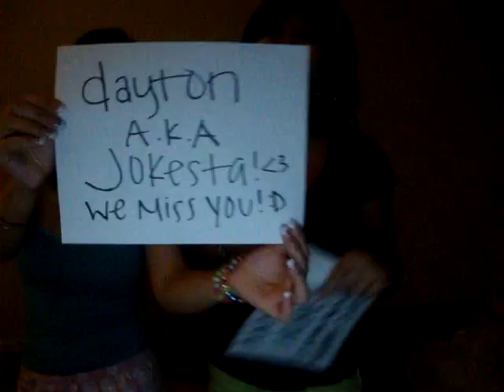THIS IS FOR YOU DAYTON !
We miss you & love you!, here's your video. Enjoy it !